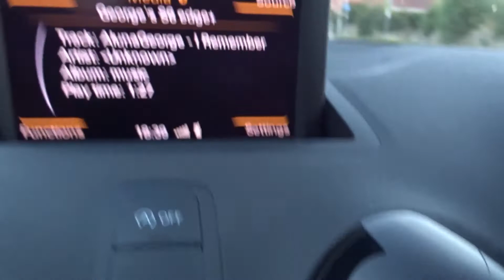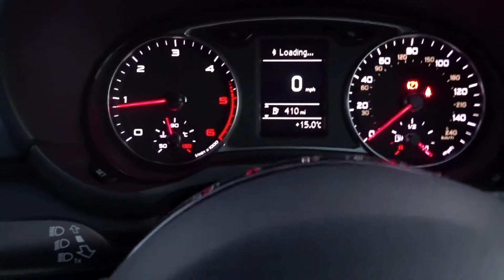BULK COOKING | MEAL PREP | SUMMER BULKING Ep10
In this video i show to how i meal prep for bulking. Enjoy :)